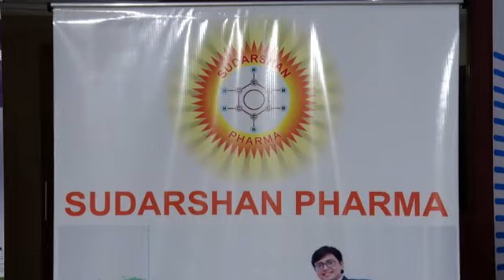Highlights of the Listing Ceremony of Sudarshan Pharma Industries Limited on 22nd March, 2023